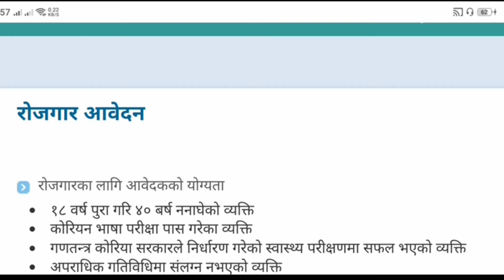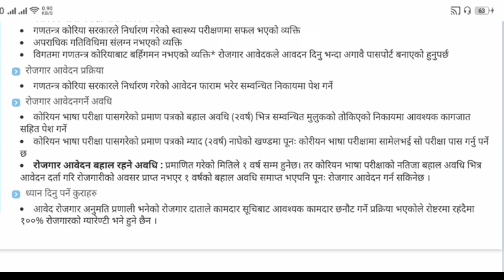कोरिया कस्ता ब्यक्ति जान पाउदैन | Korea Jana K K Document Chahinchha | EPS Korea Update in Nepal